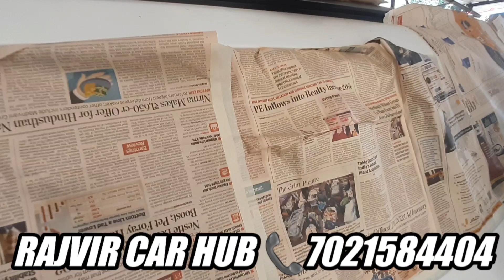Repairing a Kia Seltos Front bumper scratches & left door dent beforeandafter diy | Rajvir Car Hub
Specialized in :-
- Innova Type 1 ~ Type 4 modification
- Full Car Repainting
- Touch Up Repairs
- (Any kind of Car Repair and bodywork)

Great thanks to our team of workers with over 12+ experience
- Irshad Bhai (Dentor / bodywork / painter)
- Kapil (Prof painter with 15+ yrs of exp)
- Raju (Best in bodywork)

We are located in Vashi, Navi Mumbai, Maharashtra.

Similar Keywords
Car repair
Car accident
Car accident repair
Car Repainting
Car painting
Car Dent removing
Car scratch removing
Kia Seltos Accidental Repair
Kia seltos accident
Kia cars
Car diy
Car Accessories
Car bodywork
Autorounders
Brotomotiv
Rajvir Car Hub